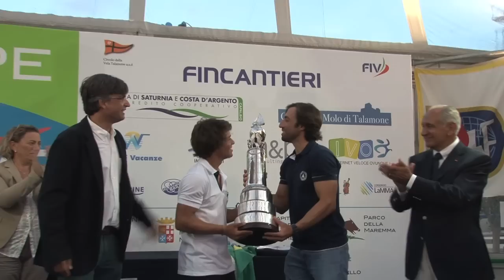Snipe Worlds 2015 Day 6 - Final duel in Talamone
Talamone, September 26th 2015 - Race 8